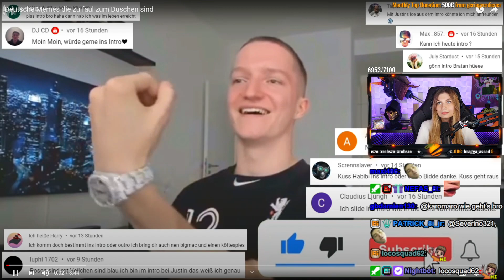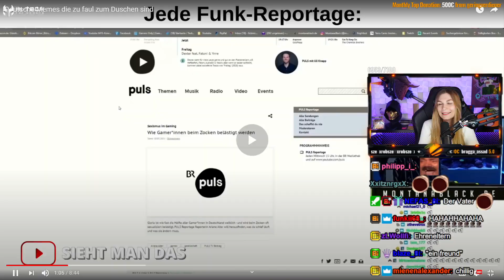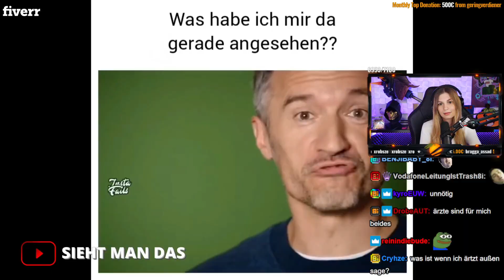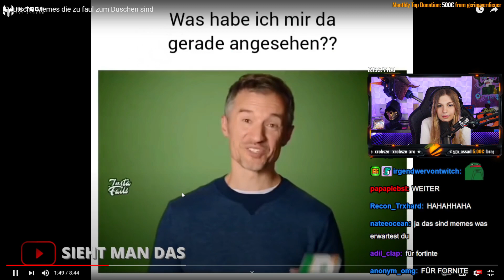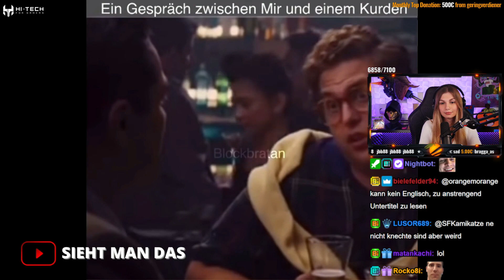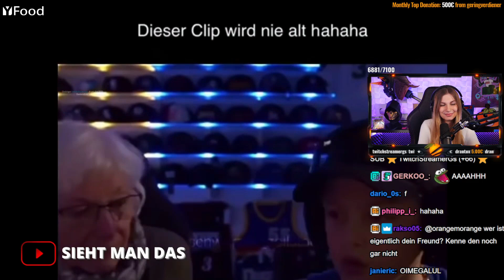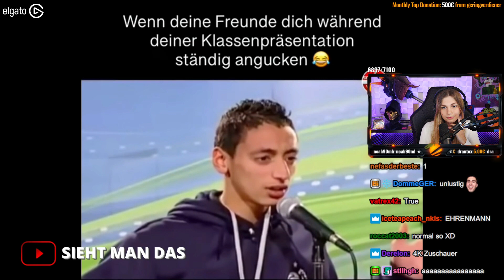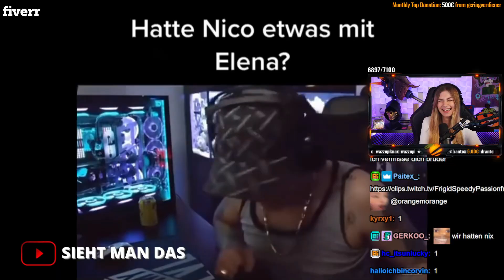meine Freundin REAGIERT auf BÖSE DEUTSCHE MEMES 😂😾